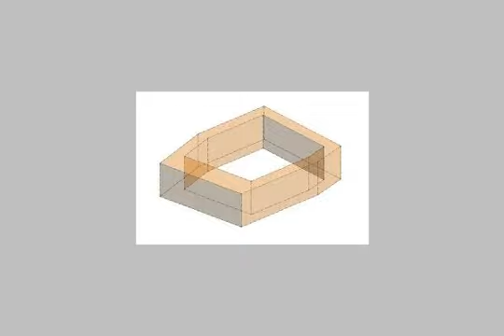للتمليك بقلب الاسكندريه - mlseg.com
شقه حجرتين وصاله بشارع رئيسى بالمنشيه كاملة التشطيب تصلح سكن او مكتب او عياده 2 بلكونه بالدور ال2 بالعدادات ك-م-غ ع المفتاح (عقار متوسط العمر) - المنشيه - Egypt Real Estate |    Alexandria |    Mansheya |     Apartment For Sale